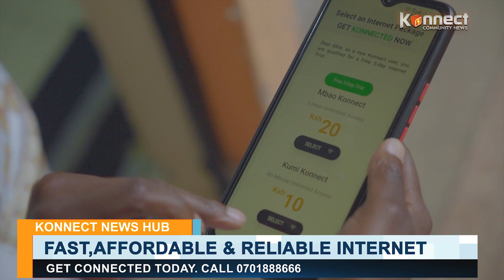NYS Recruitment in Githurai | Konnect Community News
Welcome to the Konnect Community News Bulletin, where we bring you the latest updates on the dynamic happenings within our vibrant community. Today, a cohort of determined young individuals from Kiiu ward in Githurai subcounty commenced a journey into the National Youth Service recruitment.